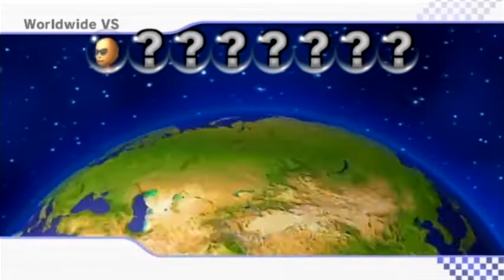Mario Kart Wii 9999 VR Run Part 05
8888 GET!

Recorded 10/21/11 10:00 PM PST